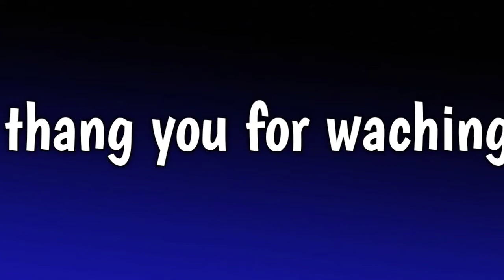MY FIRST BLOG